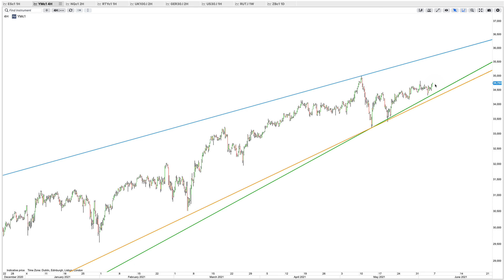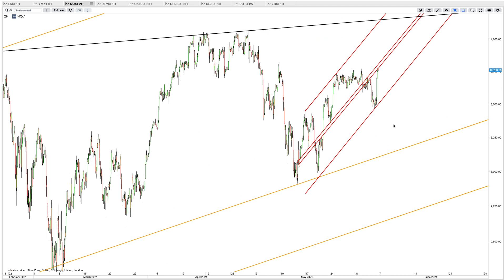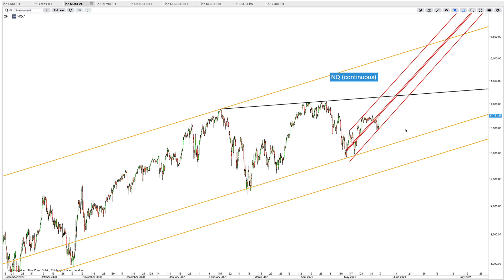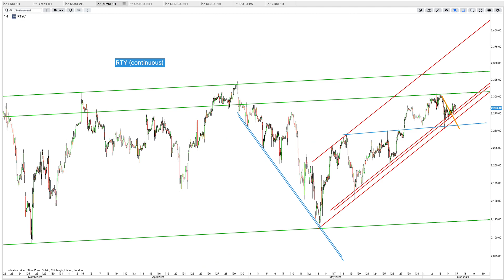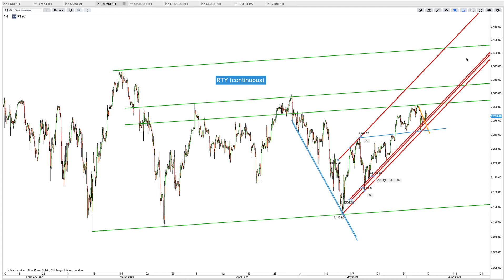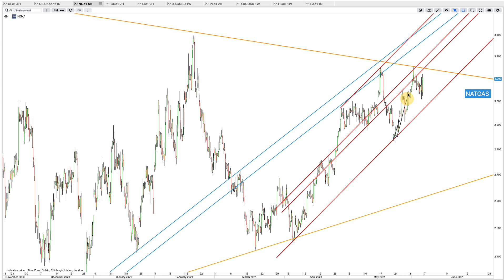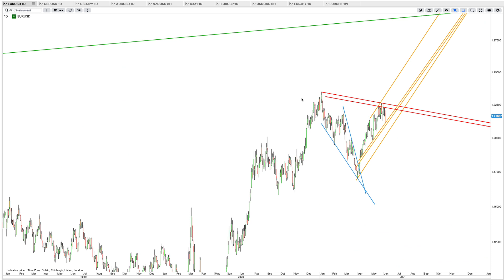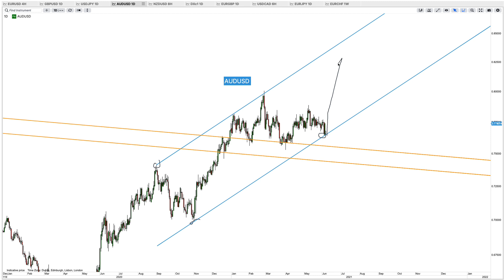Weekend video by TradingChannels.uk (6.6.2021)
A technical look at major stock indices, FX pairs, commodities and cryptocurrencies